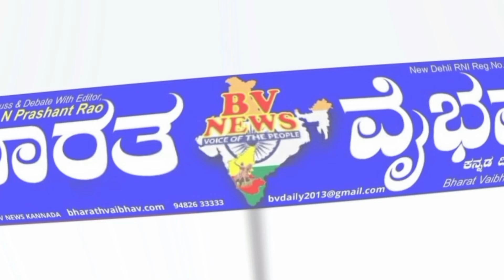Guledagudd ಗುಳೇದಗುಡ್ಡ: 24x7 ಕುಡಿಯುವ ನೀರು ಸರಪರಾಜೆಗೆ 18 ಕೋಟಿ ರೂ. ಮಂಜೂರು